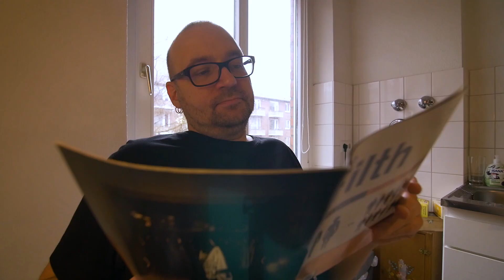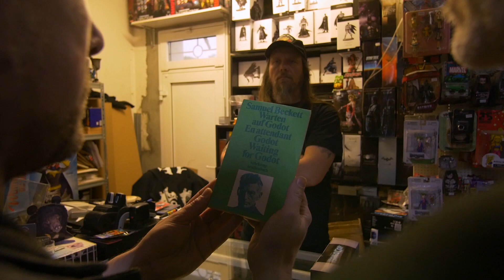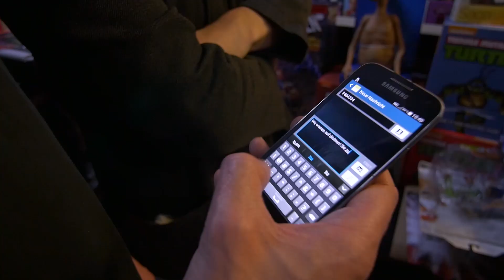KiEw - Precinct 17 (feat. Blurred Twin)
created in 2019 by Christian Grundey

with:
Janis Zaurins
Achim Strömmer
Timmo LaBouche
KiEw